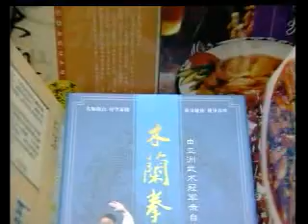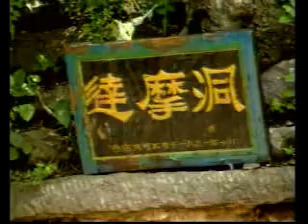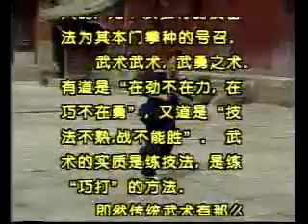Cotton Fist. MIEN ZHANG. Applications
With Qiao Xiu Chuan. This new series emphasizes usage much more than form. In this case a number of the basic forms of Cotton Fist are performed first without instruction. They all show a strength and a deep horse reminiscent of Tan Tui practice. Many roads are rows of repeated movements. From there the applications are shown with a distinct emphasis on coiling motion and efficient actions. A nice over view of the style.
This style is strong and long with very changeable movements that are beautiful and traditional. Cotton Palm emphasizes a great deal of waist twisting and very low stances. Angles at this level are becoming even more interesting.
Master Xiu Chuan Qiao was born in 1929. A famous Mian Palm & Fanzi master. He was a student of Wang, Li Zhen/ Zhang, De Liang. He started teaching in 50 's and was awarded special award in 1994. He is now a commette member of Beijing Wushu Association and the Chairman of Mian Plam Wushu Club.